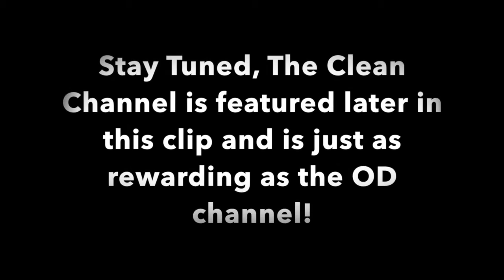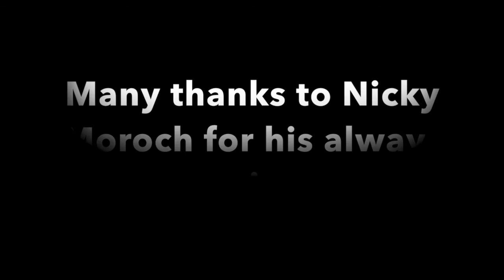Nolatone Dual Melvin 32 KT66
*** Note: this model has been discontinued, check out the Flexi Plex Road Hogg for a Similar (even better) experience! ***

Nicky Moroch with the brand new Nolatone Dual Melvin. This one is 32 watts with cathode biased KT66s. Dual Melvin consists of a hot rod plexi style OD channel and an AC30 top boost style clean channel, all with extra tricks to set it apart from the rest of the pack!

The relic'd cabinet is not currently being offered by Nolatone, but instead of me charging you a premium, you can trash the cab yourself for free!